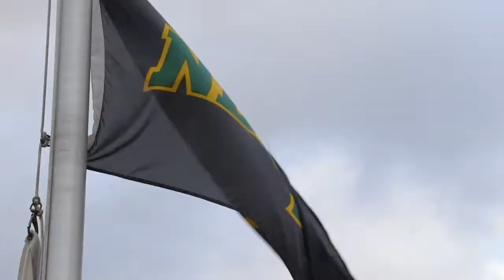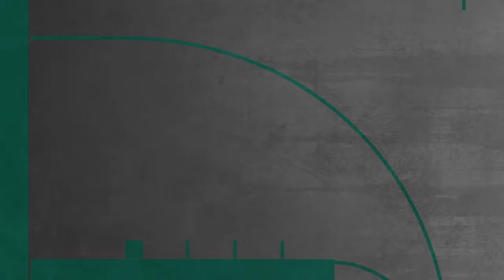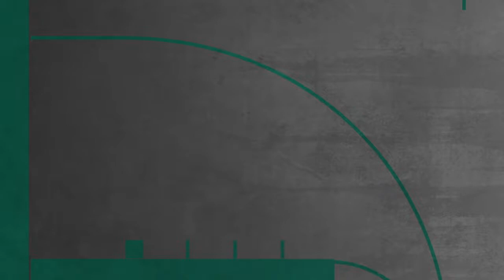The Bison Basketball Show 1/9/19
On this week’s installment of The Bison Basketball Show, the North Dakota State men welcome back a former player. Josh Vaughan leads Dickinson State into the Scheels Center. Head Coach David Richman recaps that Bison game as well as their road contest at Omaha. Maren Walseth joins to discuss her team’s trip to Omaha as well, plus we go 1-on-1 with the only NDSU Senior, Marina Fernandez.